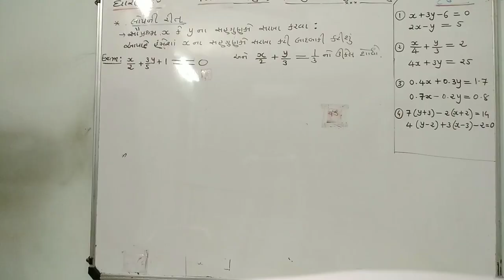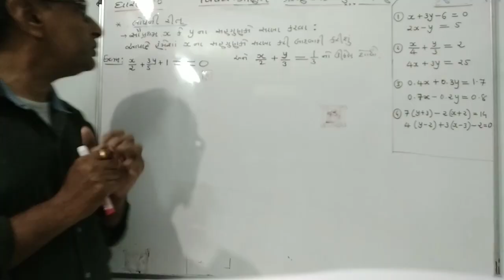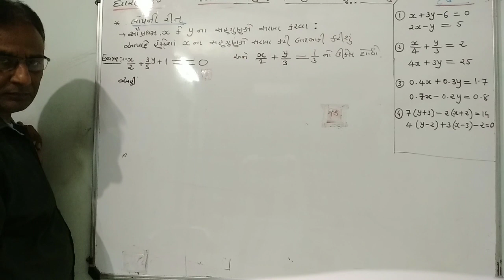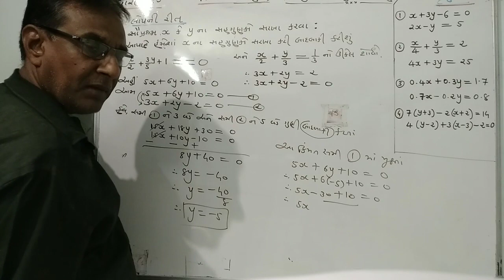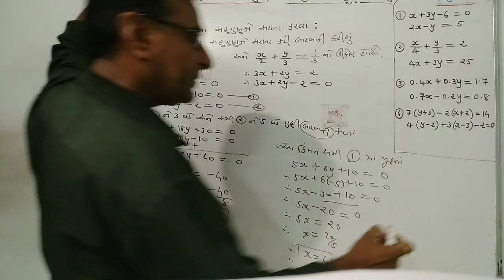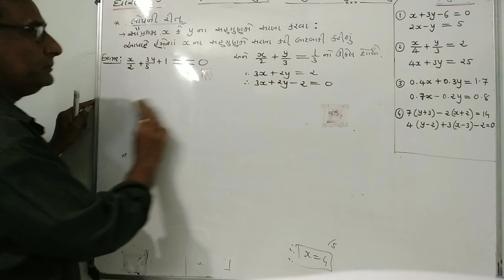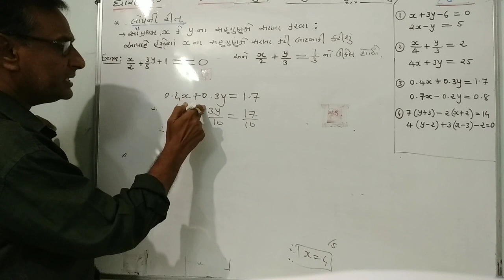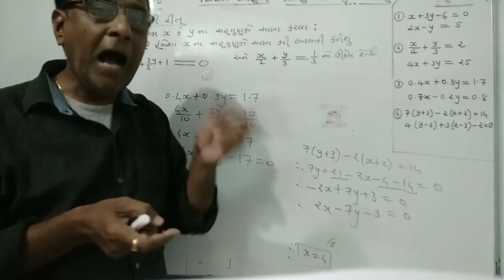Std-10,Maths,Ch-3(દ્વિચલ સુરેખ સમીકરણ,Part-1)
Shankar sir,
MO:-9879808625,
Modhera road Mehsana-2